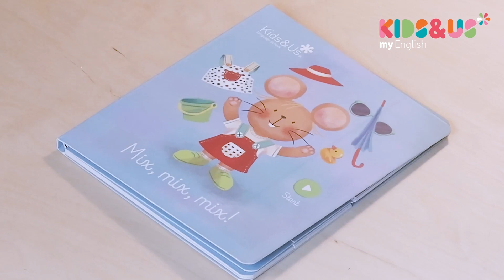Llibres i jocs en anglès per a bebès d'1 i 2 anys a Kids&Us 📚🧸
En Mousy i la Linda comparteixen aventures amb els més petits de la casa. Juntament amb les joguines dissenyades per estimular els sentits, els nous llibres per a Babies són una manera divertida d’introduir l'anglès a les rutines diàries dels bebès. A més a més, tots els llibres funcionen amb el Talking Pen per viure una experiència més interactiva a casa.

Segueix-nos en Instagram: @Kidsandus